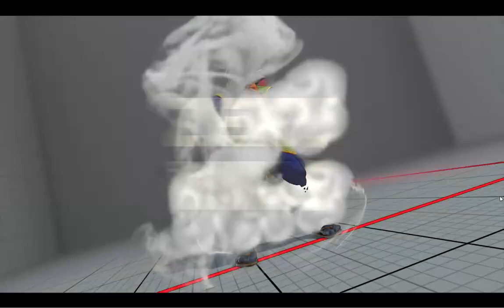【SFV】【SFRePlayer】hydrogenium23（ZEKU LP365913）VS ZAKIO PC（G LP57148）【34849】